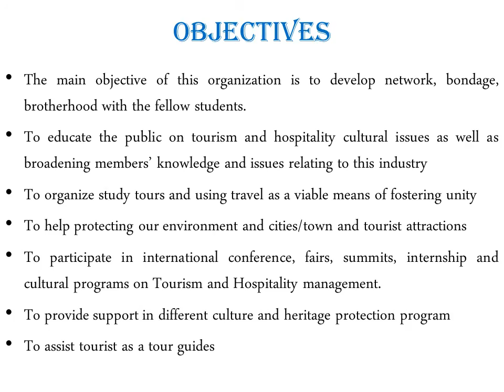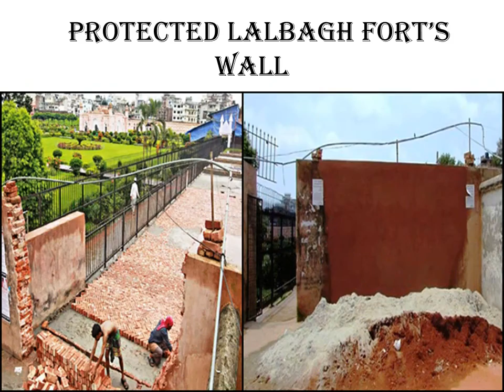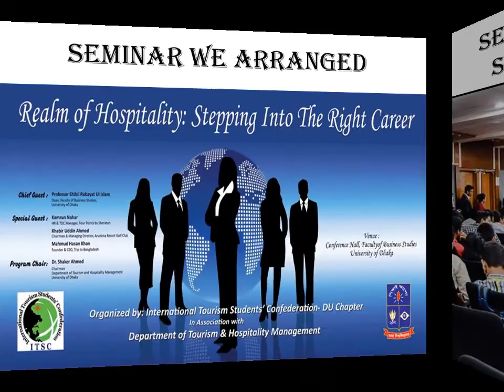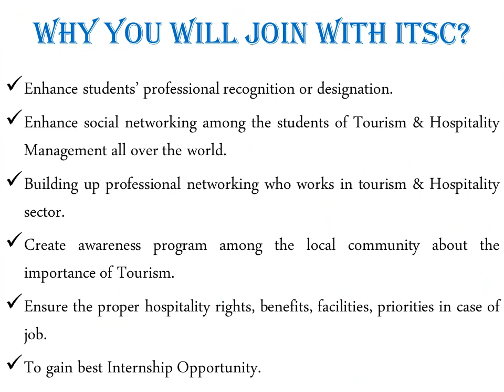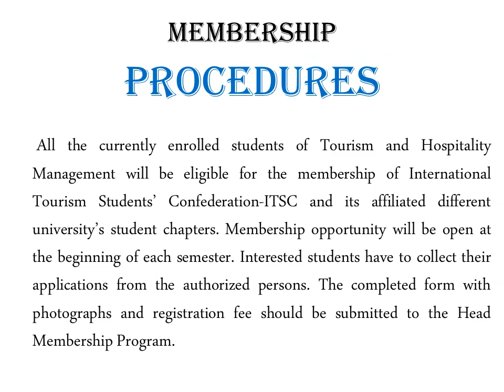Documentary On ITSC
International Tourism Students' Confederation-ITSC is a non profit & non political organization for the Students of Tourism & hospitality management all over the world.